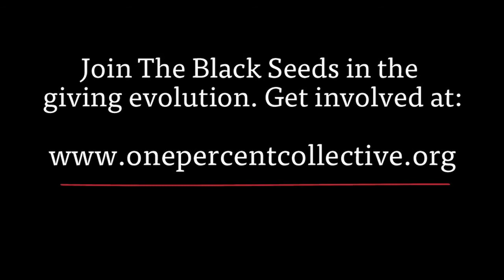The Black Seeds 1%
We love The Black Seeds, donating 1% of their NZ touring profits to our partner charities.